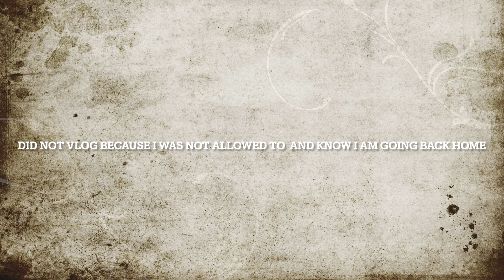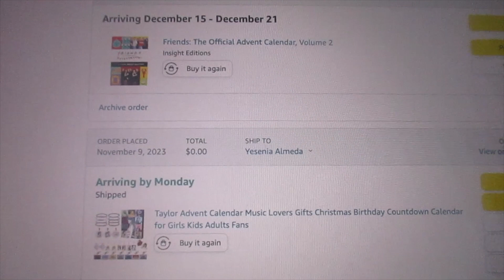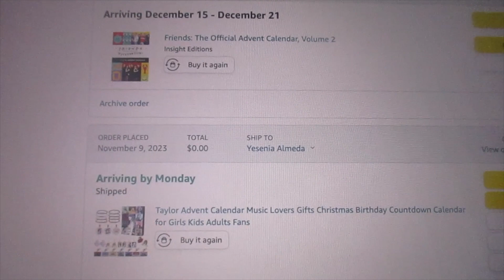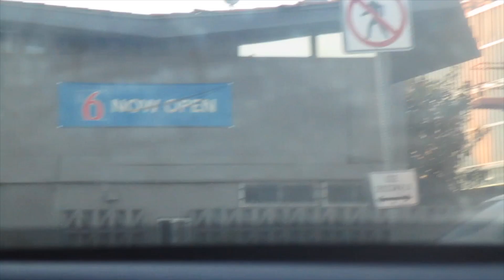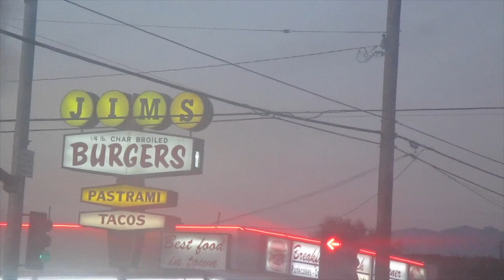COME WITH ME TO A PERSONAL MEETING AT THE BANK |VLOGMAS 7,2023|VLOG#121